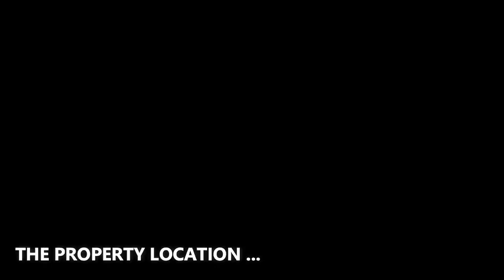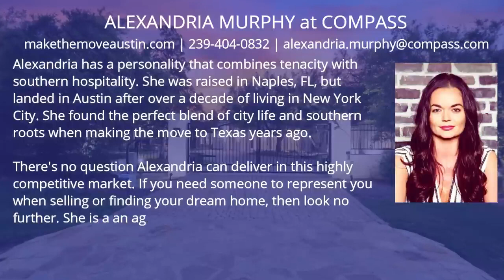Luxury House, Home, and Estate in Austin, Texas Real Estate Market | Stocks and Rich